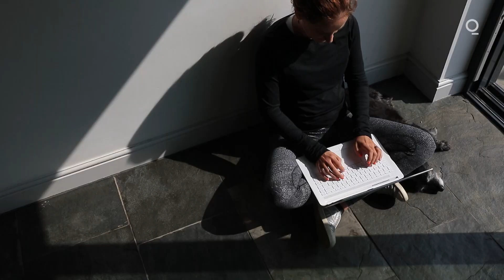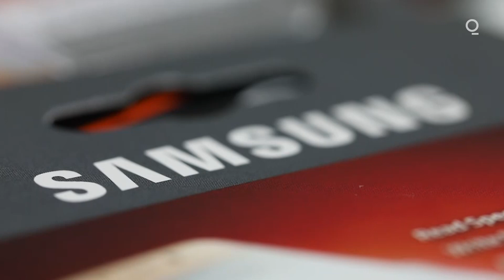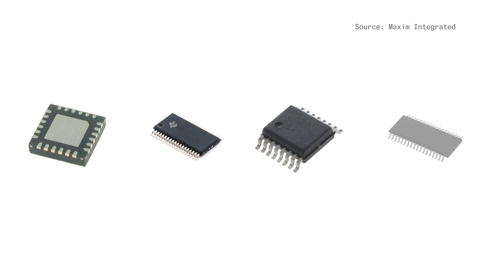Why the World Is Short of Computer Chips | Explain This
Carmakers have been slashing production. PlayStations are getting harder to find in stores. Even aluminum producers warn of a potential downturn ahead. All have one thing in common: an abrupt and cascading global shortage of semiconductors.

Also known as integrated circuits or more commonly just chips, they may be the tiniest yet most exacting product ever manufactured on a global scale. That combination of cost and difficulty has fostered a worldwide dependence on two Asian powerhouses -- Taiwan Semiconductor Manufacturing Co. and Samsung Electronics Co. -- a reliance exacerbated by the pandemic and rising U.S.-China tensions even before the current deficit. Hundreds of billions will be spent by governments and corporations in coming years on a “chip race” with geopolitical as well as economic implications.